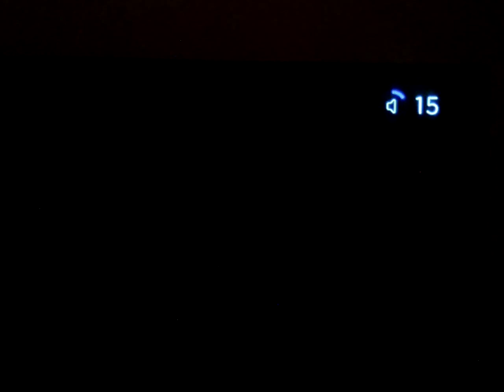National Videogames Special 2021 Part 24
Here is part 24 of my 2021 National Videogames Day Special.